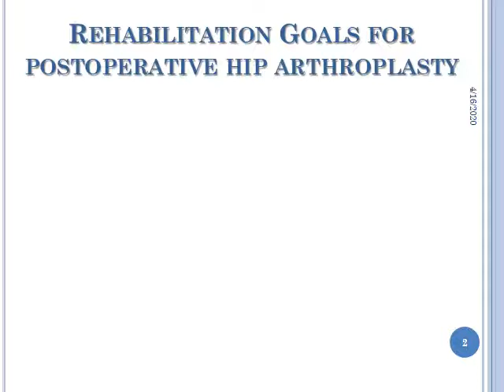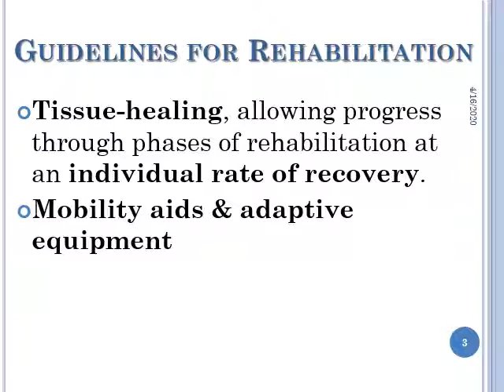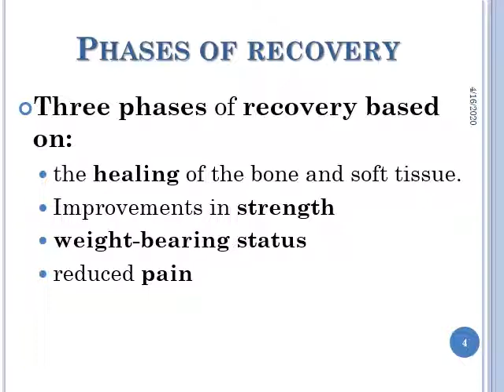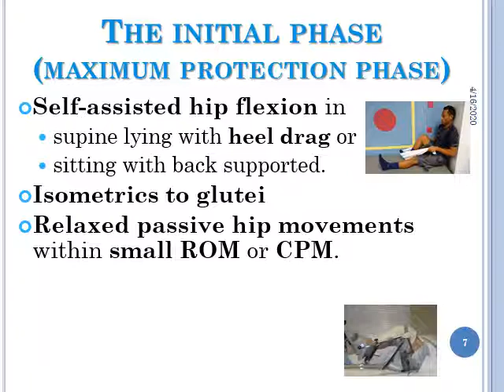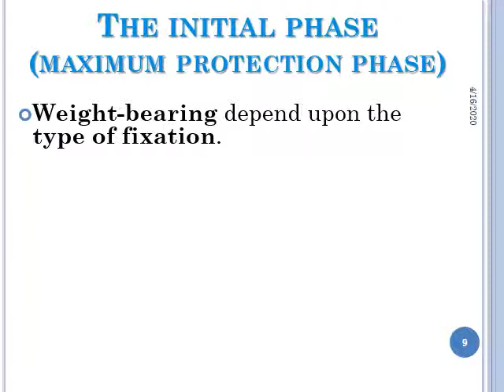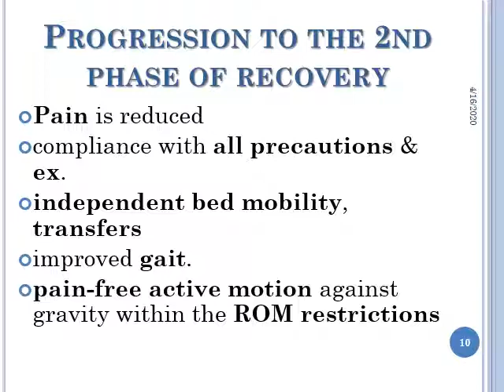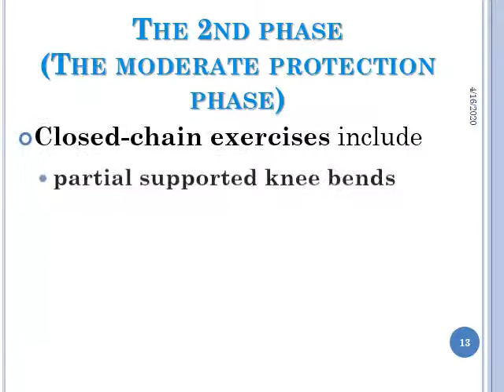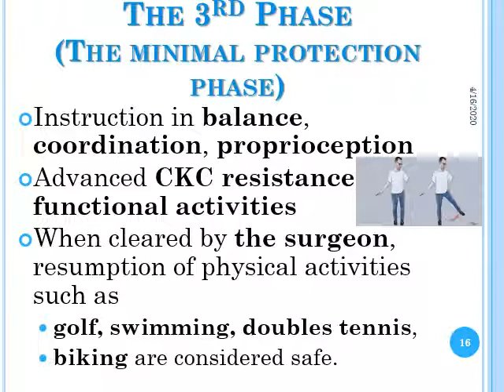PT 2 Rehabilitation of Hip Arthroplasty